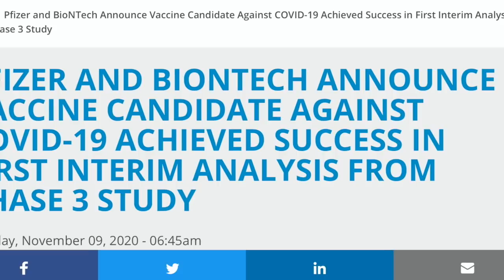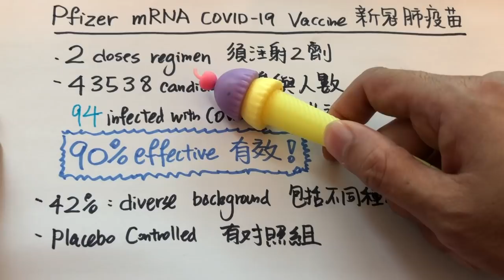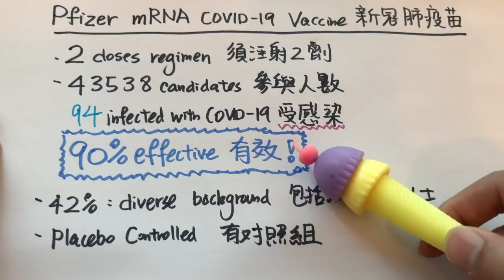(中/英字幕)史上首支冠肺mRNA疫苗測試成功?!輝瑞疫苗有效率達90%?何時推出市場？The first successful mRNA COVID-19 vaccine(冠肺69)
(資料不準確: 4:21  應該是: 攝氏負70度)